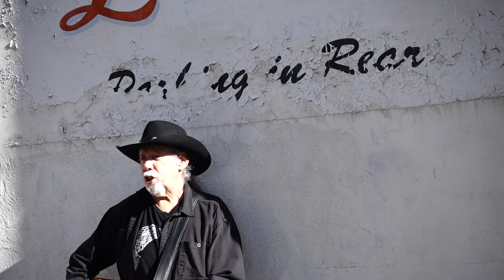Brian Good -Sundown (Video)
Brian Good's version of the Gordon Lightfoot classic from 1974, Sundown.